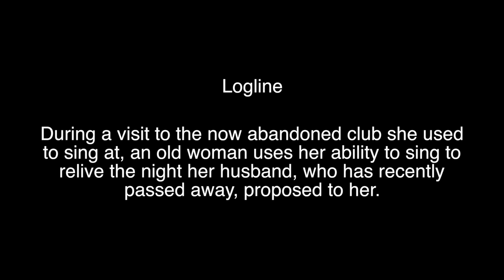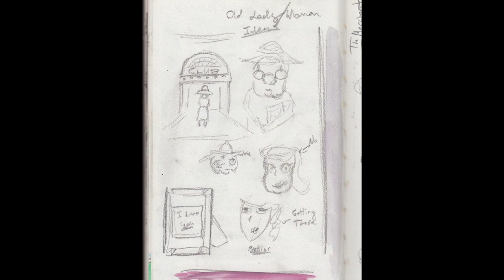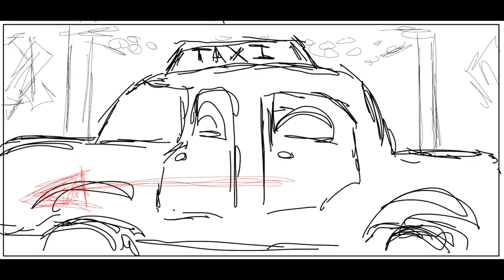School of Visual Arts - Narrative Workshop Final - Story Pitch for "It Don't Mean a Thing"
Final project for my Narrative class in school.
Includes color scripts, character designs, posters, sketches, reference and a storyboarded version of the short.